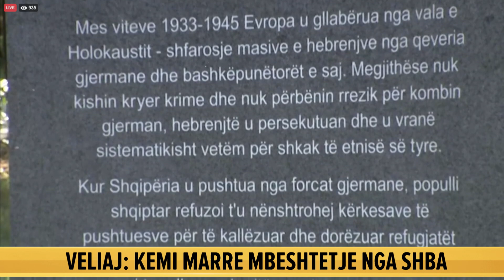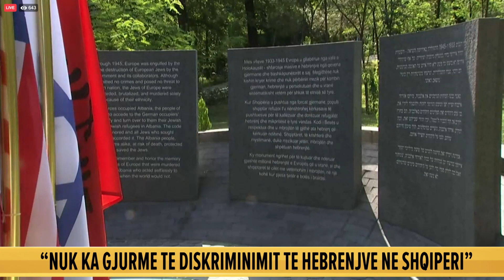Tirana nderon viktimat e Holokaustit, Veliaj: Ne dimë ta hapim derën pavarësisht fesë a përkatësisë